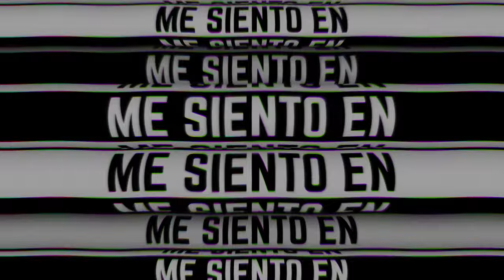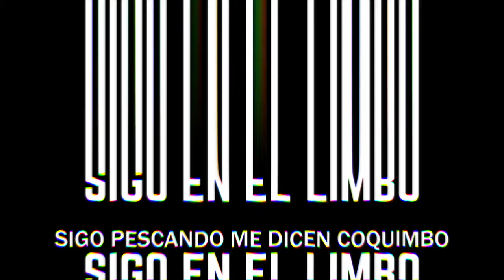Trual - FUTURAMA (Nella Remix)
Trual - FUTURAMA (Nella Remix) (Official)

Miniatura, Video, Edición | Nella